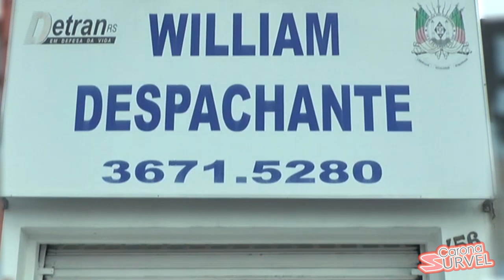CARONA SURVEL - CARONA SURVEL - Conheça a belíssima S10 CD LT 4X4 2.8.